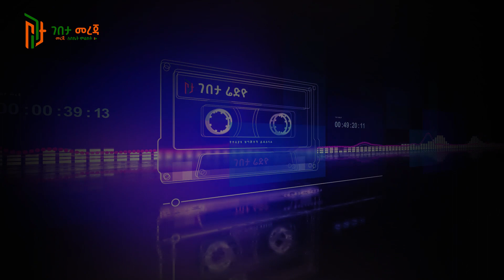ባታስታርቁን እንኳን የበለጠ አታጣሉን። የሀገራችን ኢትዮጵያ ወቅታዊ ሁኔታ እና የመፍትሄ ሃሳብ | Ahadu radio | BBC Amharic | ቢቢሲ አማርኛ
ገበታ መረጃ ወቅታዊ መረጃን ያደርሳል፡፡
ስለ ሀገር ዝም አንልም፤
ያወቅነውን እናሳዉቃለን፣
መረጃ የስኬት መነሻ ነው!!
Gebeta Info brings Arts, Daily News, political and cultural issues to its audience. Let us know what you think about the specific shows we put forth by commenting down below.